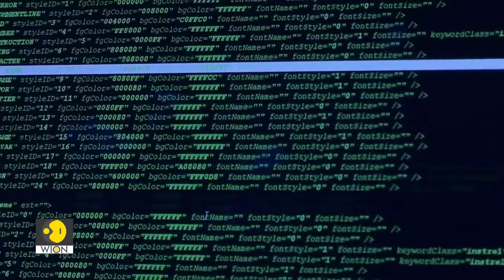WION Live Broadcast: N.Korea shoots ballistic missile over Japan | Latest English News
- N.Korea shoots ballistic missile over Japan
- Truss doesn't rule out welfare cuts to fund economic plan
- Zelensky says Ukraine's advances continue